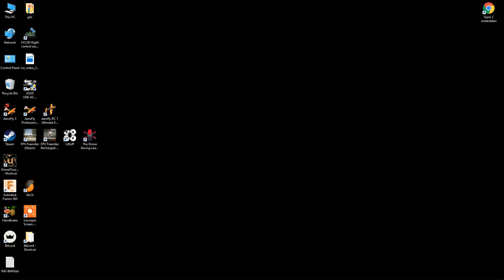Freerider Recharged - Split S gate - 2018-11-19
This RAW channel only shows uncut, uneditted footage...

Tools:
+ several Dremel's